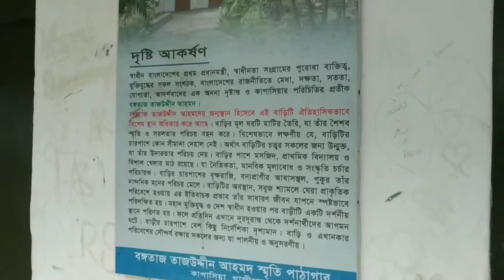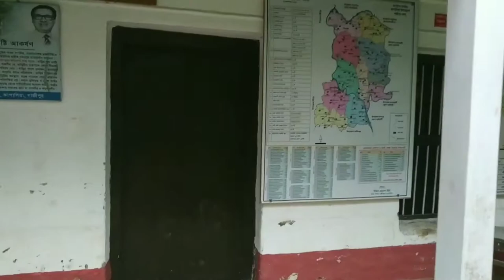তাজউদ্দীন আহমদ এর বাড়ি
Tajuddin Ahmad 🇧🇩Bengali: তাজউদ্দীন আহমদ; 23 July 1925 – 3 November 1975) was a Bengali statesman and freedom fighter. He served as the first Prime Minister of Bangladesh and led the wartime provisional government during the Bangladesh Liberation War in 1971. Ahmad is regarded as one of the most influential and instrumental figures in the birth of Bangladesh, due to his leadership of the provisional government in 1971, in which he united the various political, military and cultural forces of Bengali nationalism.

A close confidante of Sheikh Mujibur Rahman, Ahmad was the general secretary of the Awami League in the late 1960s and early 1970s. He coordinated the League's election campaign for the 1970 Pakistani general election, in which the League gained a historic parliamentary majority to form a government. Ahmad, along with Mujib and Kamal Hossain, led negotiations with President Yahya Khan and Zulfikar Ali Bhutto for the transfer of power to the elected National Assembly.